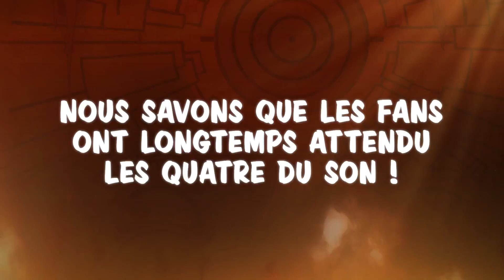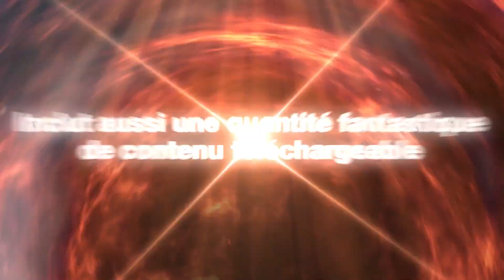NARUTO SUN Storm 4 - Les Quatre du Son Trailer (DLC)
Pack de personnages jouables additionnels "Les Quatre du Son" !

Date de sortie : 10 Mai 2016 sur PS4, Xbox One et Steam